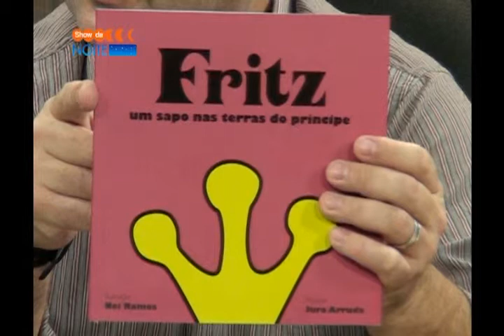SNoite_B2_270313